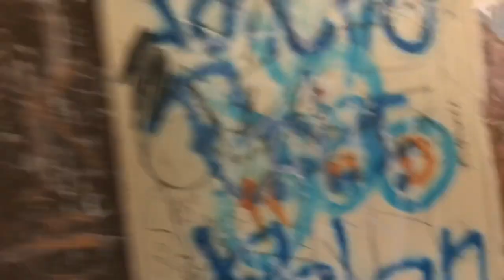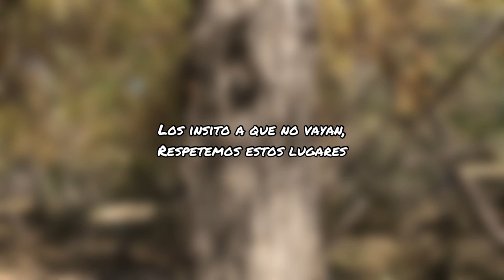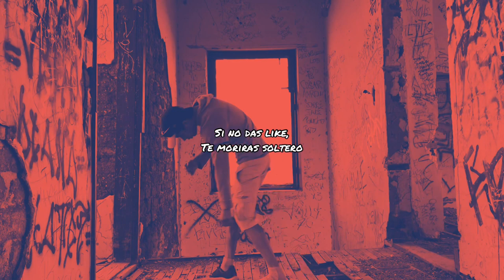Leyenda urbana de Chihuahua, fuimos a la casa de “los chinos”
Conoce este sitio iconico del estado, conocido y explorado por pocos.